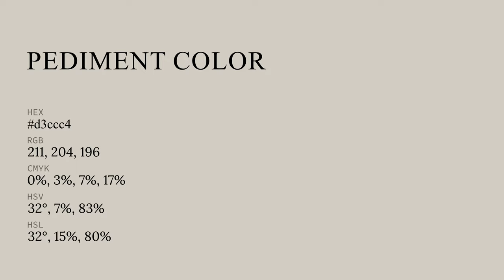Pediment color d3ccc4 hex color - Grey color - Cool color d3ccc4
What color is Pediment ? d3ccc4 hex color - Grey color - Cool color d3ccc4

Hex d3ccc4 Color Code is also known as Pediment color.